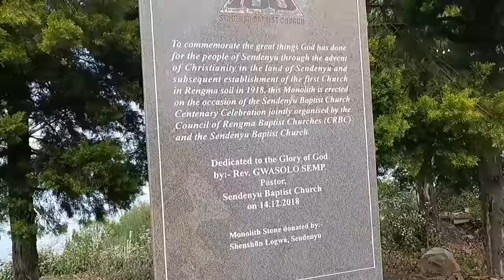First music video shooting with Kent's Vlog .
Today we will be going into different  locations Sendenyu village  to shoot music video along with the charity group .